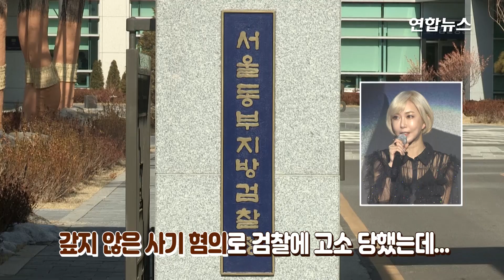'원정도박' 혐의 S.E.S 슈, 재판 넘겨져…사기는 무혐의 / 연합뉴스 (Yonhapnews)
(서울=연합뉴스) 1세대 아이돌 걸그룹 S.E.S 출신 슈(본명 유수영·37)가 수억원대 해외 '원정도박'을 한 혐의로 재판에 넘겨졌습니다.

    서울동부지검 형사2부(최성필 부장검사)는 상습도박 혐의로 슈를 불구속 기소했다고 28일 밝혔는데요.

    슈는 2016년 8월부터 올해 5월 사이에 마카오 등 해외에서 수차례에 걸쳐 총 7억9천만원 규모로 상습 도박한 혐의를 받고 있습니다.